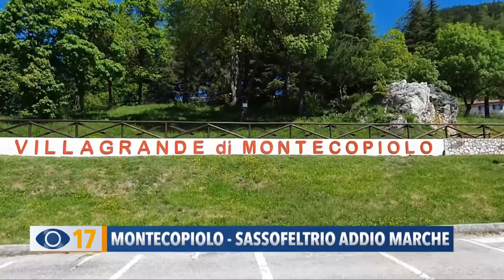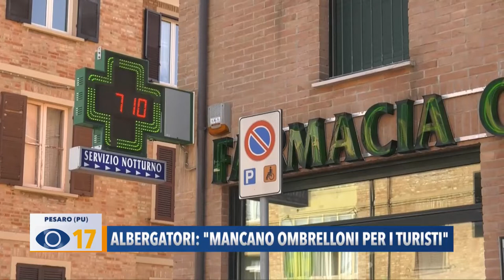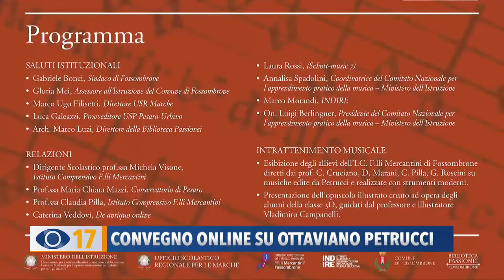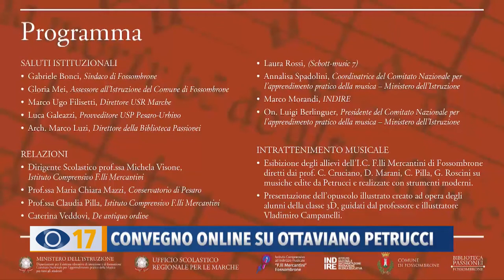Occhio alla Notizia 26 maggio 2021